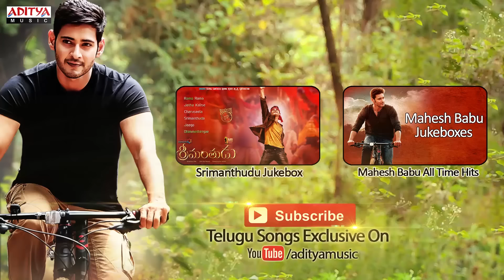Dhim Thana Full Song ll Kick Songs ll Ravi Teja, Iliyana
Watch & Enjoy : Dhim Thana Full Song from Kick Songs,Starring  Ravi Teja, Iliyana

Song Name : Dhim Thana
Movie Name : Kick
Banner : R.R.Movie Makers
Produced : J.V.Phanindra Reddy
Directed : S.Surender Reddy
Starring : Ravi Teja, Iliyana
Lyrics : Sirivennela Sitarama Sastry
Singers : Chitra, Chorus